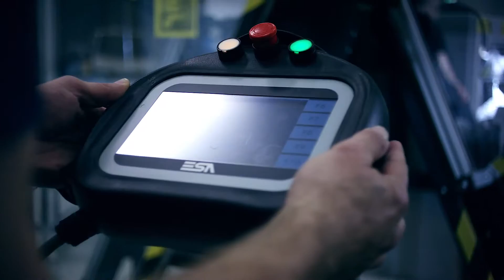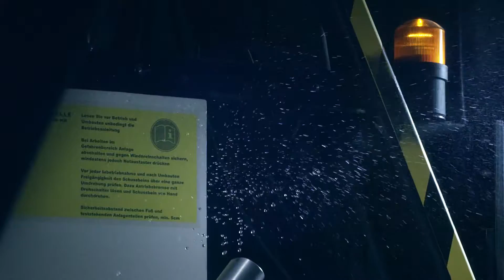Adidas Revolution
Adidas start a revolution as they launch their new X and Ace football boots from their Herzo HQ in Germany.